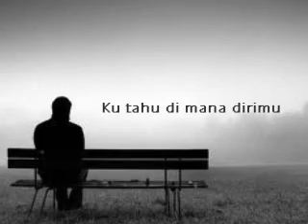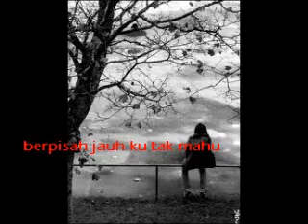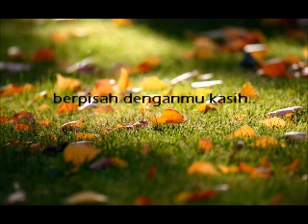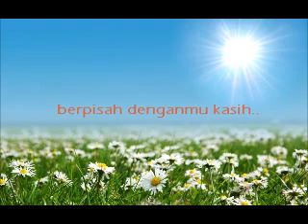Sang Penuntun Hati by Nee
suka lagu nih.. (^ ^,)v